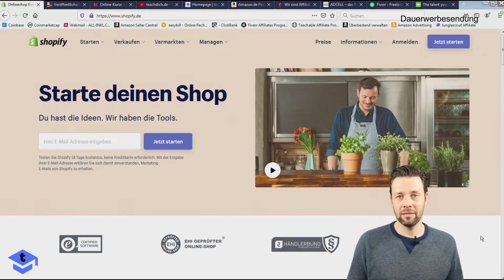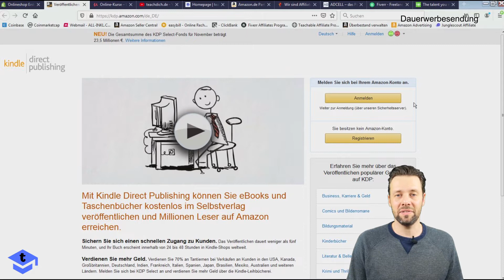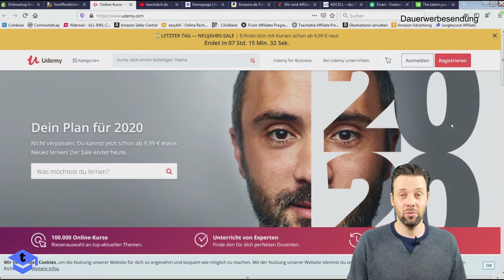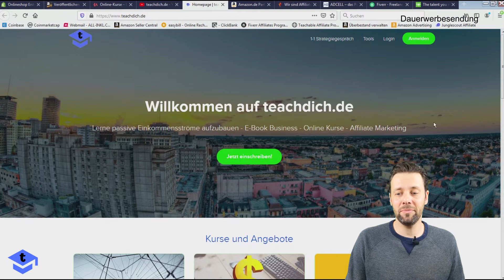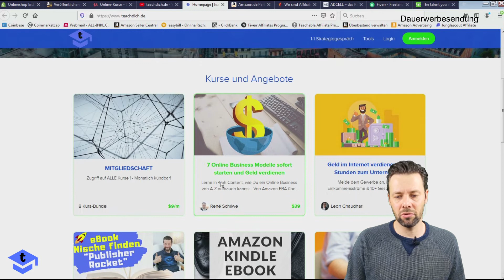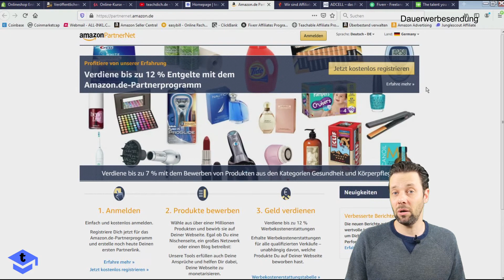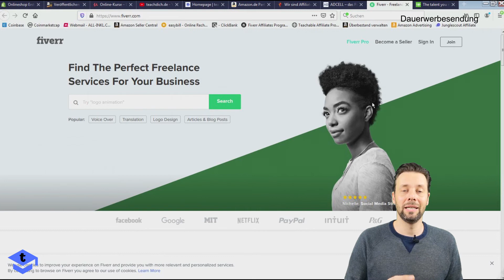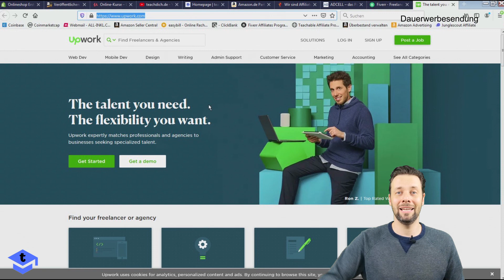7 Online Business Modelle ohne Eigenkapital starten - Online Geld verdienen 2020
In diesem Video zeige ich Dir Möglichkeiten 7 Online Business Modelle, die Du sofort ohne Eigenkapital starten kannst.